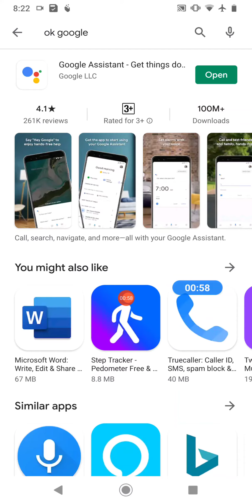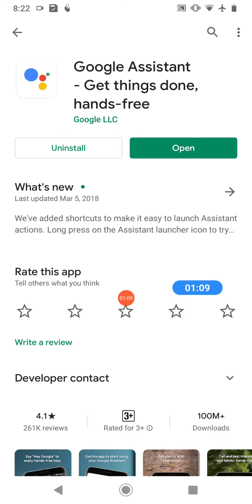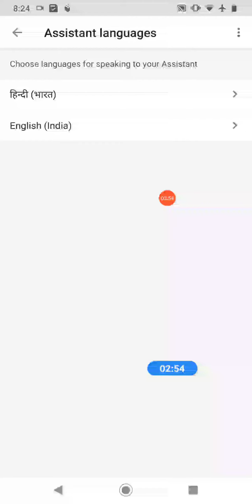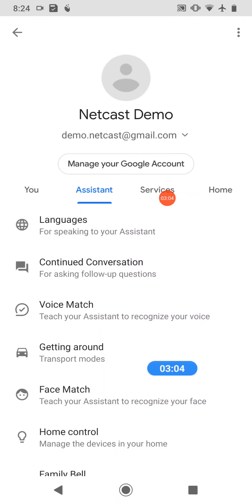Google Assistant Hindi Me Kaise Use Kare | Google Assistant Hindi Language Settings Kaise Kare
This video about, Google Assistant Hindi Me Kaise Use Kare | Google Assistant Hindi Language Settings Kaise Kare.

Best Youtube Equipment/Gadgets I Had used & recommend to Others Youtubers :

1.Head Phone With Mic
1A.Smart Wireless Head Phone
1B.My SMARTWATCH
1C.My Smart Mobile Stand
2.Noise Free Boya Mic
3.Smart Android Mobile
4.Smart Mobile Gimble
5.Smart Wireless Mic
6.My Smart DSLR
7.My Smart Vlogging Camera
8.Duel Mic for Interview
9.Smart Windows Laptop For Editing
10.My Smart My Macbook pro
11.My Smart iMac
12.My UltraWide Monitor Screen
13.Smart Tripod Stand
14.Smart DSRL HANDLE GIMBAL
15.SMART LIGHTING SETUP
16.My Smart DRONE
17.SMART LENS 50MM PRIME
18.SMART Lense 70-200mm ZOOM
19.SMART 24-105MM INDOOR
20.SMART Gopro